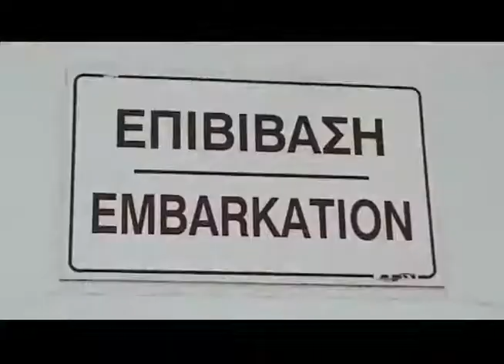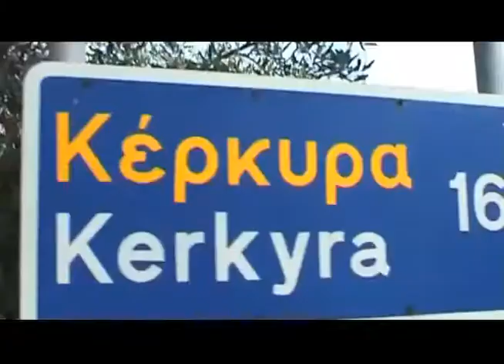CORFU' // Party Boat // Vgmania 2009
Resterete sicuramente affascinati dalle infinite bellezze
che l'isola può offrire. PIù di 10.000 nostri clienti negli
ultimi 5 anni hanno scelto Corfù, perchè? Vieni a scoprirlo!